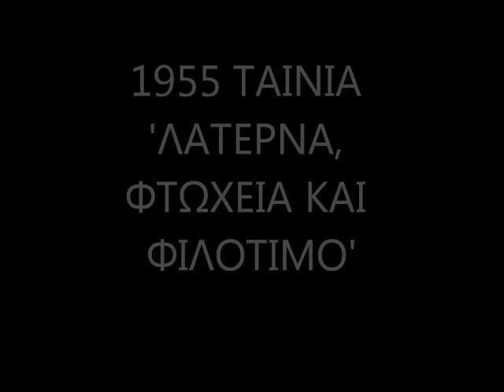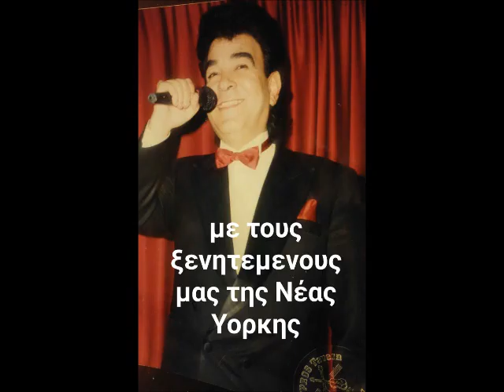'ΕΙΜΑΙ ΑΝΤΡΑΣ ΚΑΙ ΤΟ ΚΕΦΙ ΜΟΥ ΘΑ ΚΑΝΩ'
'ΕΙΜΑΙ ΑΝΤΡΑΣ ΚΑΙ ΤΟ ΚΕΦΙ ΜΟΥ ΘΑ ΚΑΝΩ'.  1955. ΤΑΙΝΙΑ 'ΛΑΤΕΡΝΑ ΦΤΩΧΕΙΑ ΚΑΙ ΦΙΛΟΤΙΜΟ'.  ΣΤΙΧΟΙ: ΑΛΕΚΟΣ ΣΑΚΕΛΛΑΡΙΟΣ-ΧΡΗΣΤΟΣ ΓΙΑΝΝΟΠΟΥΛΛΟΣ.  ΜΟΥΣΙΚΗ: ΜΑΝΟΣ ΧΑΤΖΙΔΑΚΗΣ.    ΕΝΟΡΧΗΣΤΡΩΣΗ: ΛΕΟΝΤΙΟΣ ΓΕΩΡΓΙΟΥ.    ΤΡΑΓΟΥΔΙ: ΤΖΙΜΗΣ ΚΩΝΣΤΑΝΤΙΝΟΥ.